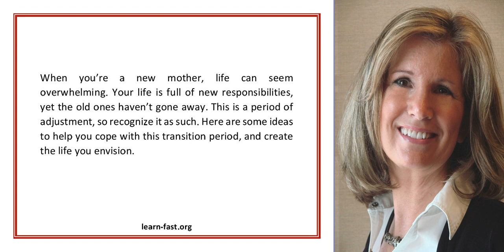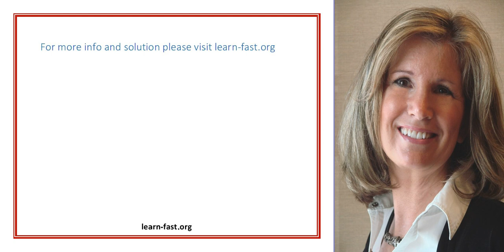Learning To Manage Your New Life